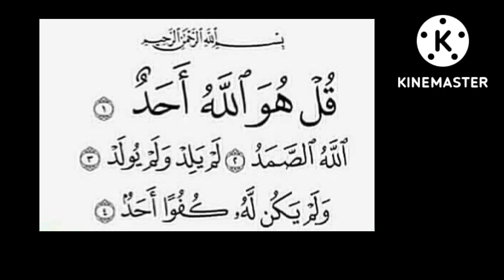Yoksulluğu ortadan kaldırır ve geçim kaynaklarını artırır. Şaşırtıcı Suresi!!!!!@theguided8956 !!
Yoksulluğu ortadan kaldırır ve geçim kaynaklarını artırır. Şaşırtıcı Suresi!‎@THE GUIDE D89  !!